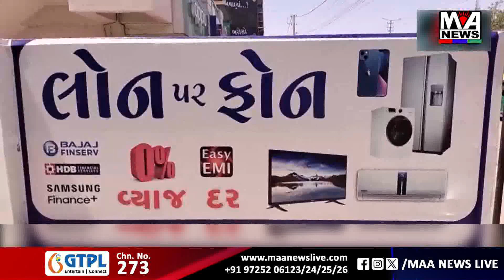જામકંડોરણા ખોડલધામ મહિલા સમિતિ દ્વારા વિશ્વ મહિલા દિવસની અનોખી રીતે ઉજવણી કરવામાં આવી